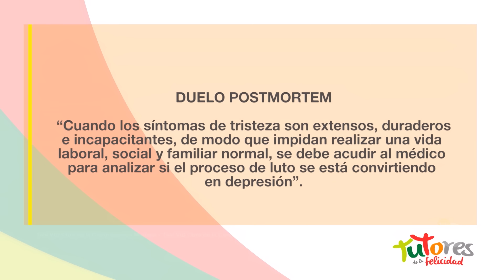Tutores De La Felicidad | Capítulo 34 (Claudia Velásquez) - Tele VID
Historias de superación y de fe, donde nuestros invitados nos comparten que Dios siempre nos da nuevas oportunidades y que podemos pasar de la oscuridad a la luz resurgiendo y convirtiéndonos en Tutores de la Felicidad.

Aprendiendo a recibir.
Invitada: Claudia Velásquez